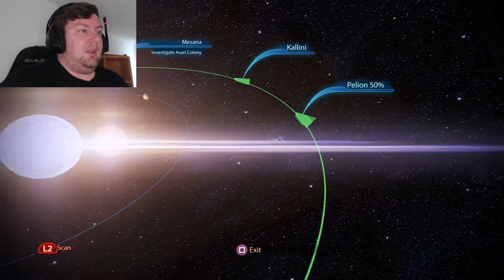How The Mighty Have Fallen - MASS EFFECT 3: LEGENDARY EDITION – PART 18